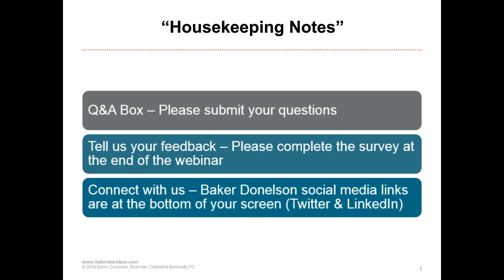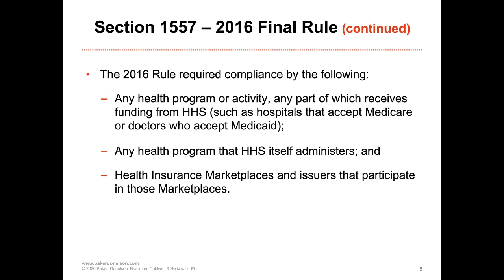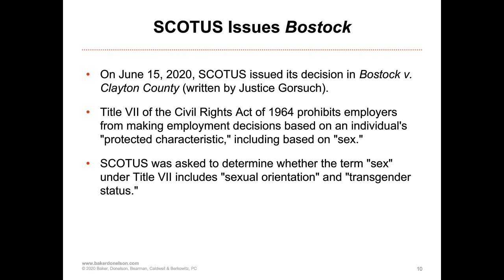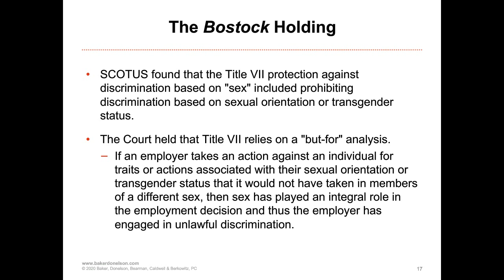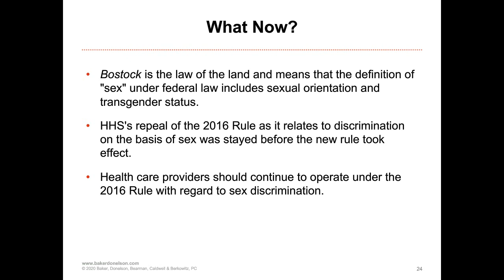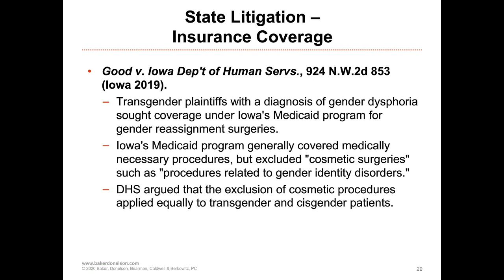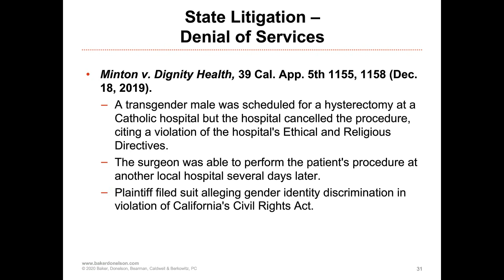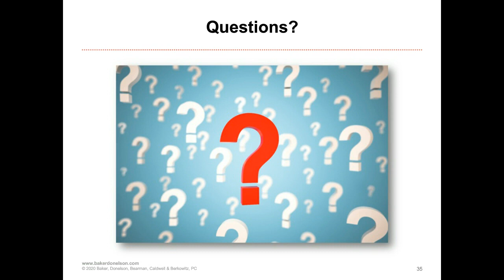Navigating the Uncertain Future of Discrimination Law Under the ACA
The future of health care discrimination law is unpredictable, and compliance best practices are more important now than ever.

Join us as we discuss recent changes affecting Section 1557 of the Affordable Care Act, CDC guidelines regarding employee training, understanding health care provider rights, and how all of this will impact health care providers moving forward. Key takeaways will provide you with next steps you can take to proactively position your organization.